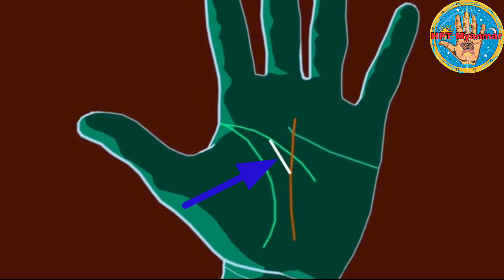လုပ်သမျှဖြစ်မယ့်ကံကြမ္မာနဲ့ ကိုယ့်ဒူးကိုယ်ချွန်မဲ့သူ နှင့် ညဏ်လမ်းအသက်လမ်းအစ သံကွင်းဆက်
Credit
Sayar Lynn Yaung Shain
palm reading
Chain effects